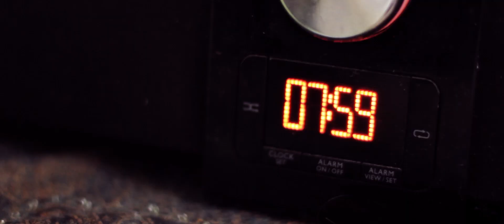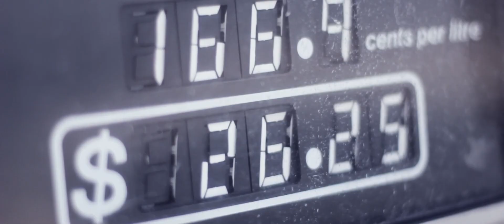Old Fashion - Stuck In A Groove [OFFICIAL]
Stuck In A Groove is a isolated single release (2014).

Written and performed by Old Fashion

Starring Tyrone Williams

PUNCH DRUNK LOVE TOUR DATES:

Fri 28 March - UR{BNE} Festival 2014, Brisbane QLD

Sat 5 April - Revolver Bandroom, Melbourne VIC

Thu 10 April - Revolver Bandroom, Melbourne VIC

Sat 12 April - Public Bar, Melbourne VIC

Thu 24 April - SolBar, Maroochydore QLD

Sun 27 April - The Brewery, Byron Bay NSW

Fri 2 May - The Zoo, Brisbane QLD

Fri 16 May - The Spotted Cow, Toowoomba QLD